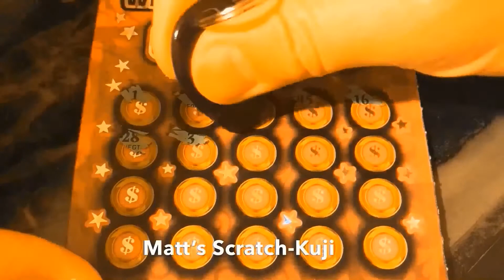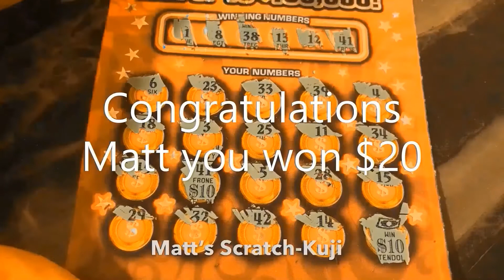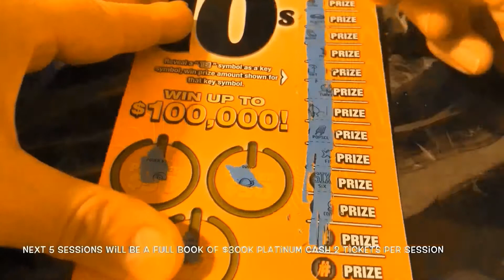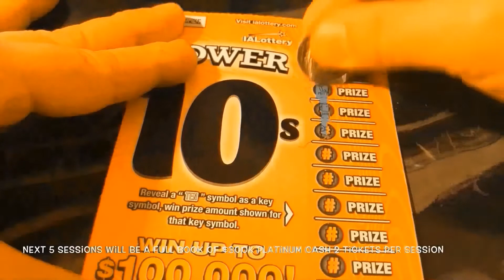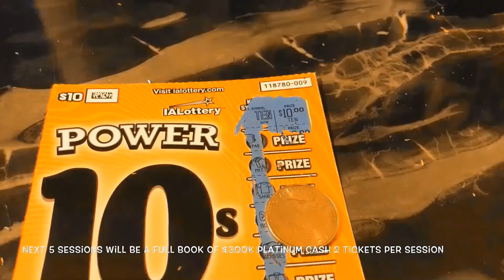MATT'S SCRATCH-KUJI/POWER 10s 5 TICKETS SESSION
Power 10s, this game been out for awhile now but there’s still 6 top prizes of 100k available so they are still out there.

Special thanks to Matt's Scratch-Kuji for letting me buy 2 more tickets to scratch for him and yes we found him a winner.